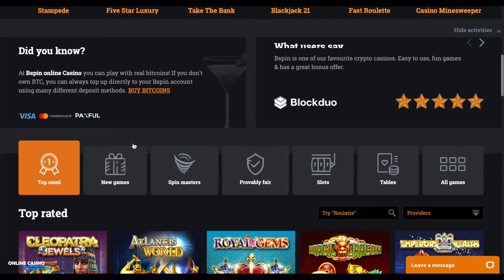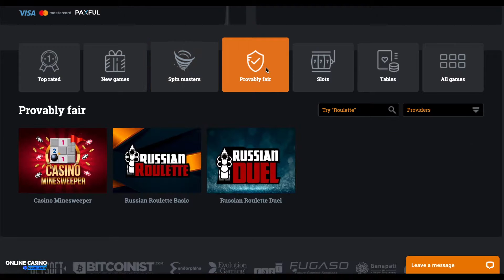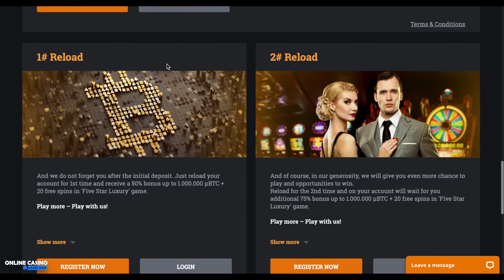BSpin Casino Review by Online Casino Geeks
To read the full BSpin Casino Review please or if you want to find more awesome top casino reviews go